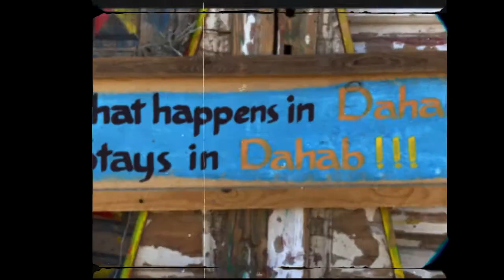Dahab - Egypt | دهب - مصر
Frames from Dahab
All footage by mobile phone